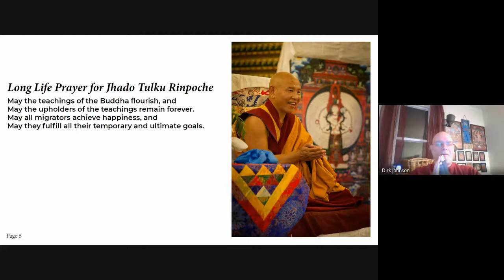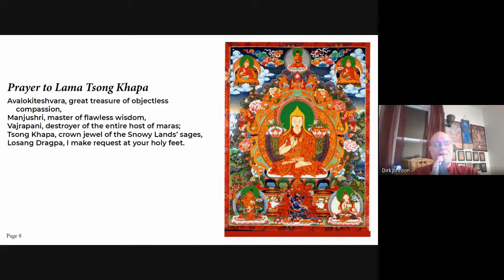Lama Yeshe Jinpa - BDP - Uttaratantra Shastra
Lama Yeshe Jinpa, Monday, March 1, 2021
Buddha Dharma Study Program

Lama Jinpa continues his teaching on Buddha Nature.